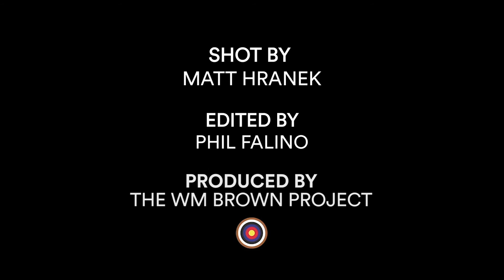Car Campers for Your Summer Road Trip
We go behind the scenes on our July/August issue's car-camper shoot with photographer Christopher Griffith, featuring a series of trailers, campers, pop-ups and A-frames that are practically begging us to go on a road-trip.

Director: Matt Hranek
Editor: Philip Falino
Producer: The WM Brown Project